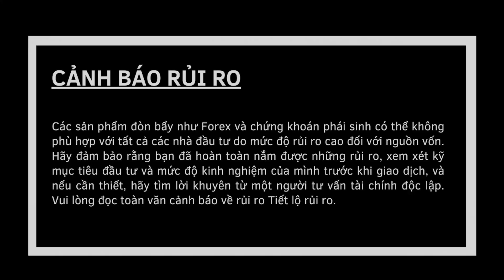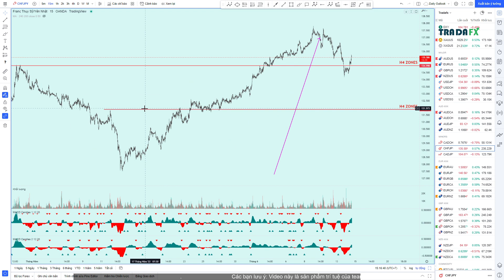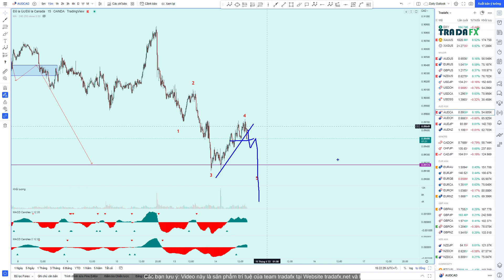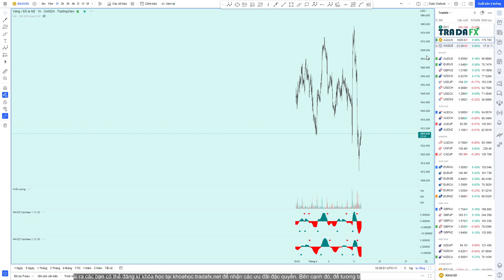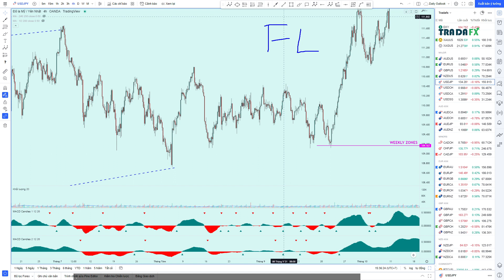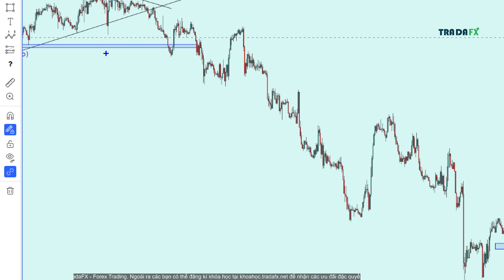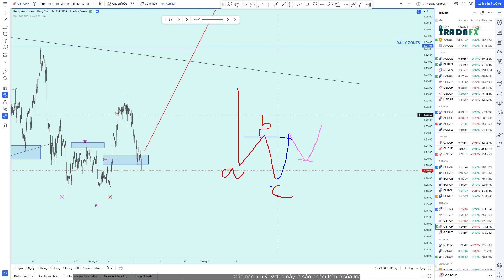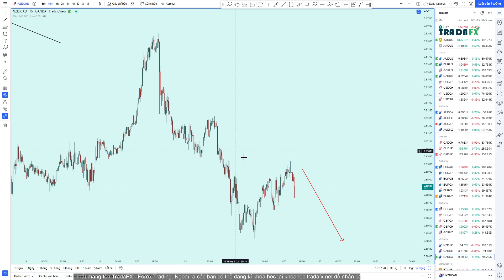Nhận Định Thị Trường Forex 14/6: Thị Trường Sideway Chờ Tin Lãi Suất FED